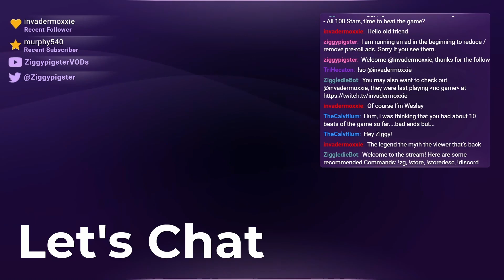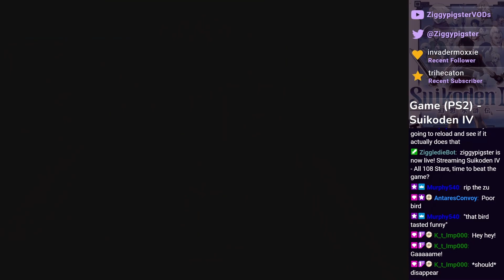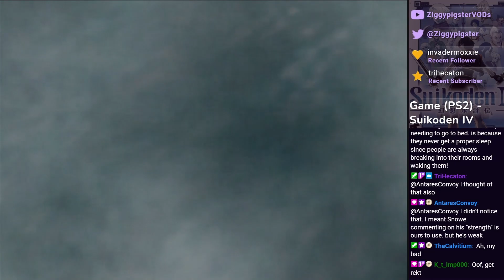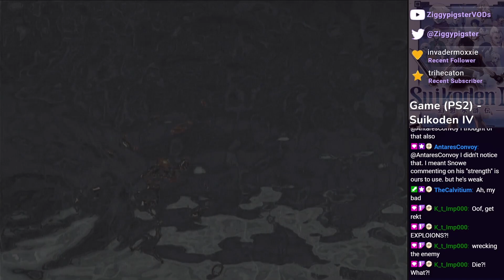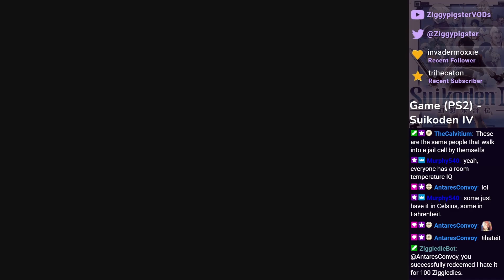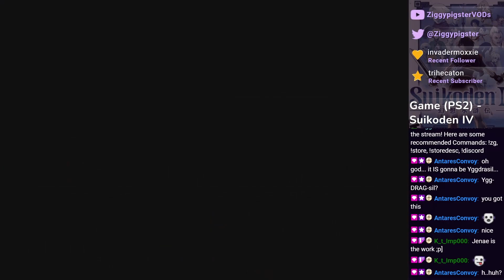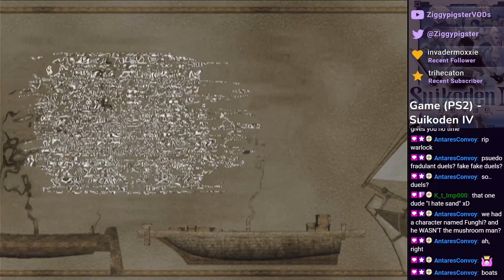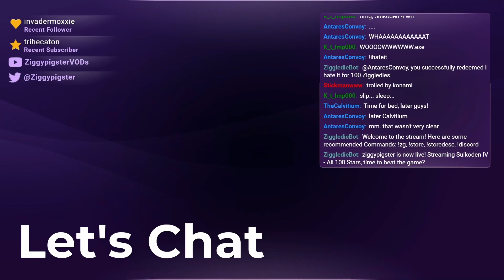Suikoden 4: Witnessing the True Ending. Bonus Content (Part 11)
Stream: Suikoden IV: All 108 Stars, time to beat the game?